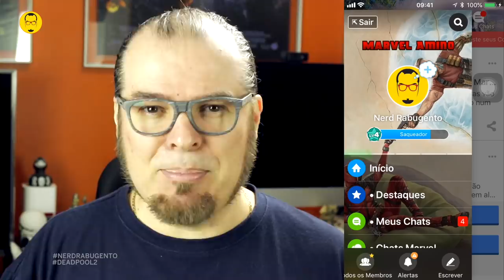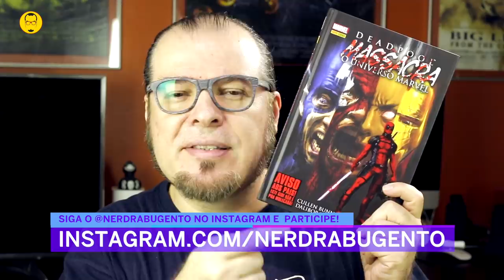DEADPOOL 2 - SEM SPOILERS - Nerd Rabugento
Crítica de DEADPOOL 2 SEM SPOILERS!

DEADPOOL 2 entrou em cartaz e o Nerd Rabugento fez a Crítica do filme SEM SPOILERS para você saber se vale a pena assistir ou não!

SEJA VIP!